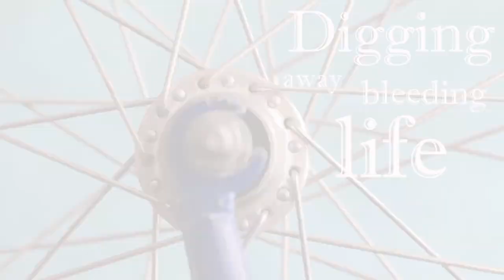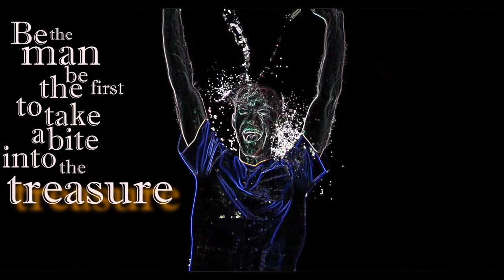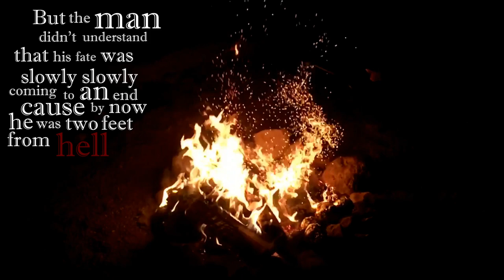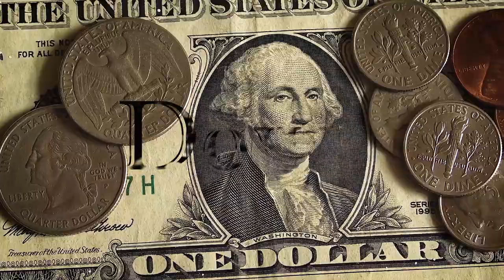Yarden De Medina - Down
Lyrics:
Long days long nights,
Digging away bleeding life.
Hot sand dry lips,
Birds wait for me to be dead meat.

Getting deeper deeper into the ground.
Waiting for that harsh sound.
Not driven love not driven by hate
Driven by greed on which we all suffocate.

Down down down... Deep into the ground.

Be the man be the first to take a bite into the treasure.
Everyone will hear the sound of the gold knife, dropping down.

Die rich and young or not live at all
At least that's what this man was being
told.
At this point it's not about Californian gold.
Its about finding his long lost blackened sold soul.

Be the man be the first to take bite into the treasure.
Everyone will hear the sound of the gold knife in your heart.

Shovel hits the brown dirt,
Yes he heard it he was the first.
Cause what he opened wasn't sand,
it was gold prosperity in his hands.
But the man didn't understand,
that his fate was slowly slowly coming to an end.
Cause by now he was two feet from hell,
and there was no one around no one to tell.

Special thanks to all the following photographers:

KML, Pedro Sandrini, Ricardo Esquivel, Visually Us,
Aleksandar Pasaric, Pixabay, Taryn Elliot, Ricardo Esquivel, Tim Savage, Varun Ish Nanda, Miguel Á. Padriñán, gizem, Engin Akyurt, Mat Brown, Ashutosh Sonwani